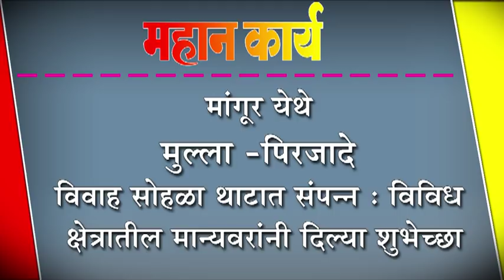मांगूर येथे मुल्ला -पिरजादे विवाह सोहळा थाटात संपन्न : विविध क्षेत्रातील मान्यवरांनी दिल्या शुभेच्छा